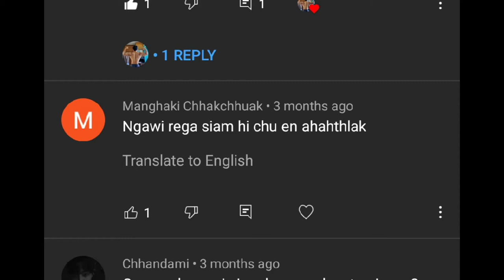Basque Cheesecake Siam Dan (Mizo Dub, English Subs)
0:00 Start
0:08 Equipments
0:53 Ingredients

2:17 Greasing the Mould
2:36 Partchment paper
3:24 Cheese cream siam dan
7:22 Icing Sugar siam dan

8:23 Cheese cream leh Icing sugar nei tan
8:24 Pawlh khawm dan
13:57 Oven Pre-heat dan
14:16 Mould a dah dan
15:38 240°C for 30min
17:05 180°C for 10min
17:25 Finished
17:46 A thep hnu
18:02 Fridge a dah hnuin
18:30 Finished

18:40 Criticism and Texture check

19:01 Nem deuh hlek duh tan advice
19:11 Workout Vids